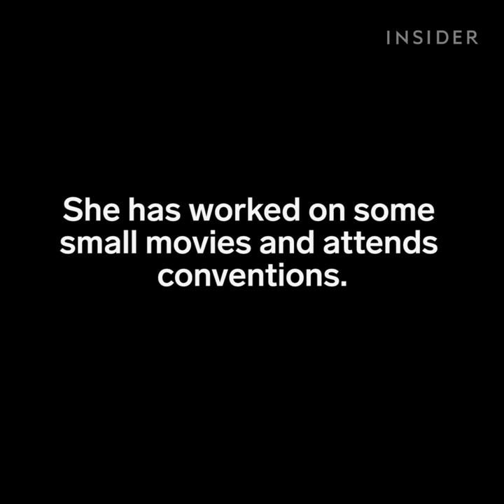This FX artist is the Halloween Queen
Haylee Detroit is an up-and-coming FX artist.